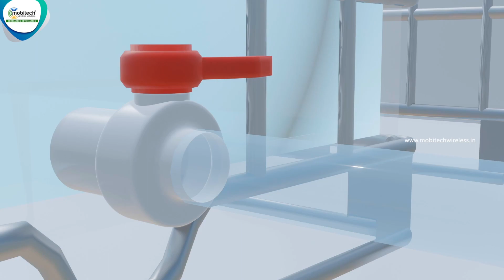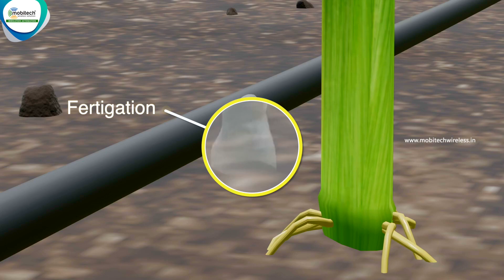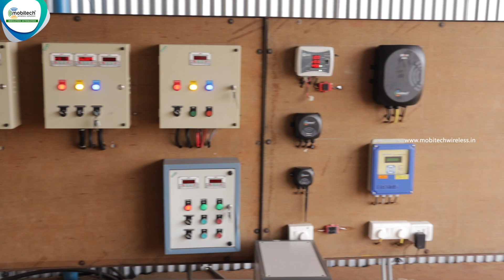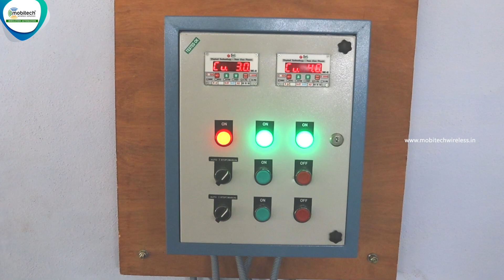Semi automatic fertigation - Product explanation Episode 4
Hi Viewers
In this video we've explained clearly about function of "semi automatic fertigation"